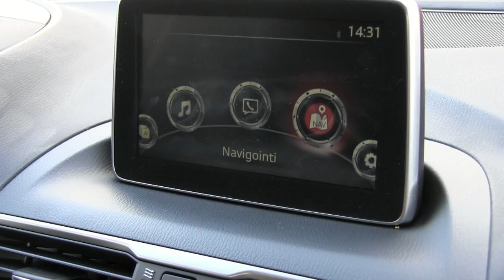Koeajossa Mazda3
Raumalainen.fi koeajoi uuden Mazda3:n
Kuvaus ja editointi: Elina Helkelä